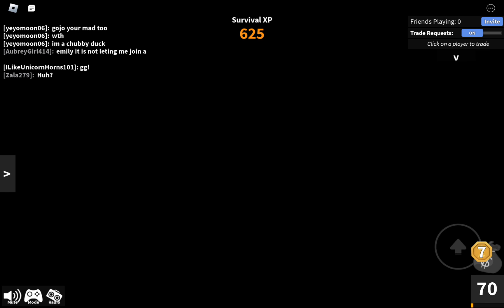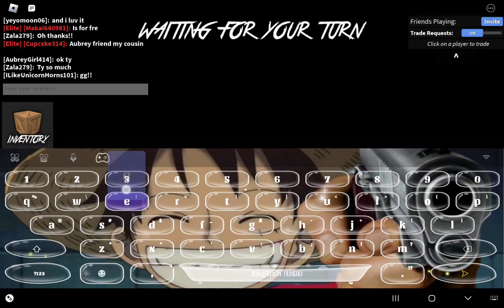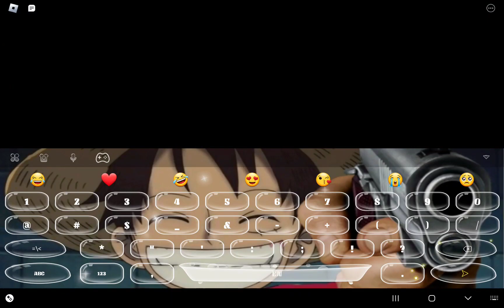playing mm2 as a duck!